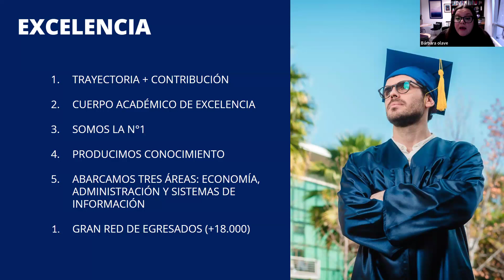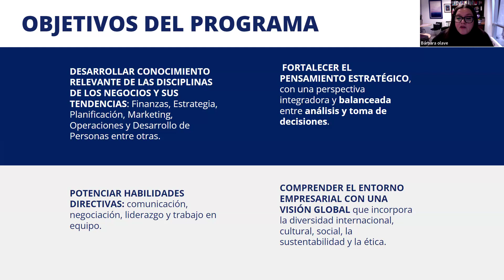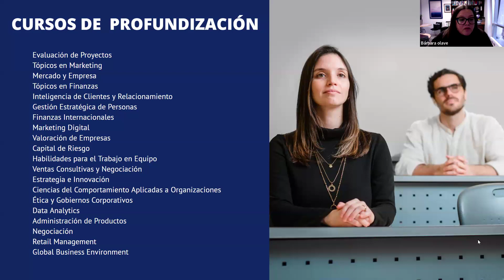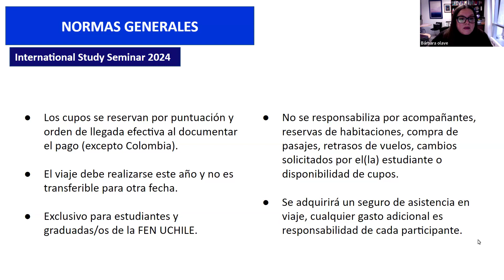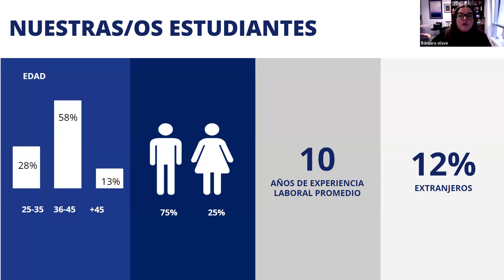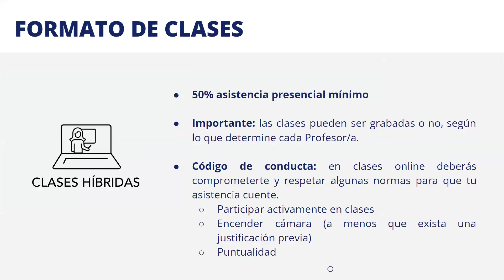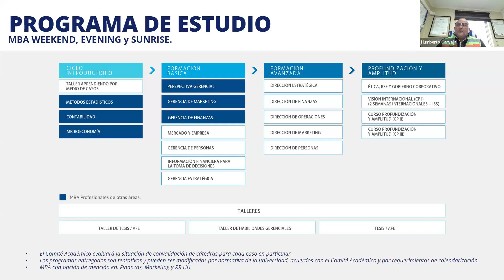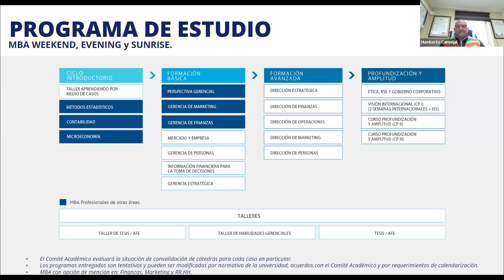Charla informativa MBA (todos los formatos) - 07may2024